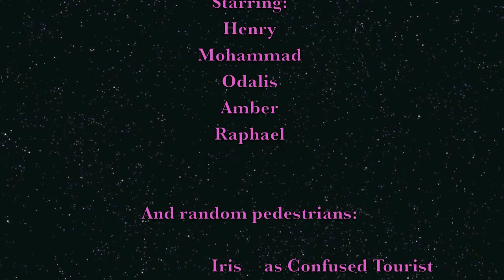Musecast 058: Henry's Discovery